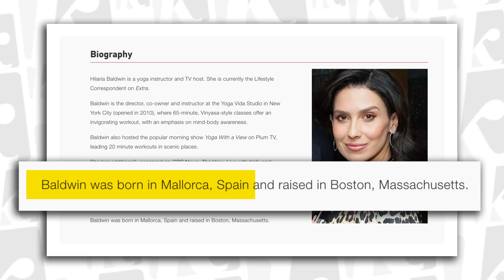Hilaria Baldwin's FAKE Spanish Accent EXPOSED!